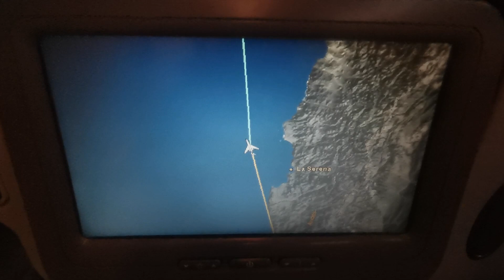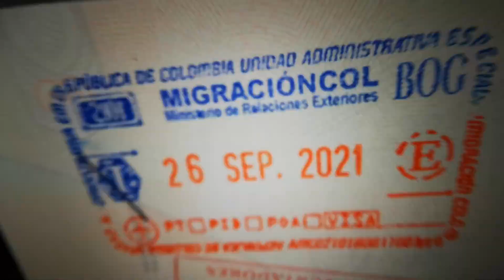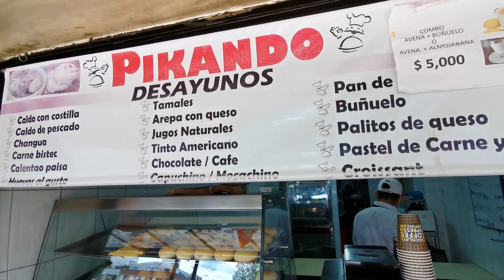Ayúdanos a ESCOGER nuestra NUEVA Casa 🚐 - [Llegamos a COLOMBIA - Así REACCIONA mi HERMANA al verme]😭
💰Si quieres aportar para que sigamos viajando, puedes hacer tu aporte voluntario en este link (te llegarán luego nuestras postales y nuestro calendario 2021)
Si eres de Colombia acá están nuestras cuentas:
Bancolombia - cuenta ahorros (Isabel Villegas): 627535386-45
Davivienda - cuenta ahorros (Ricardo Mejia): 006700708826